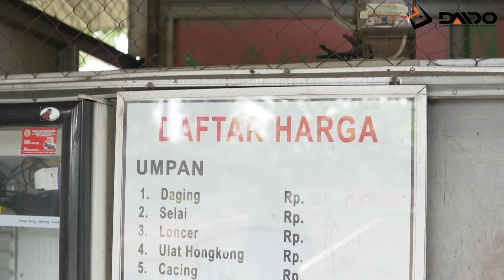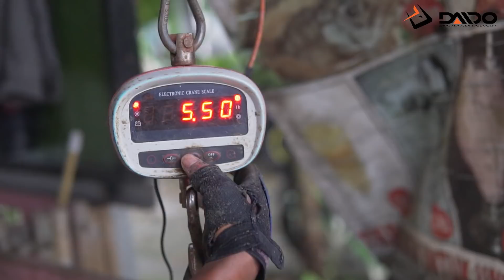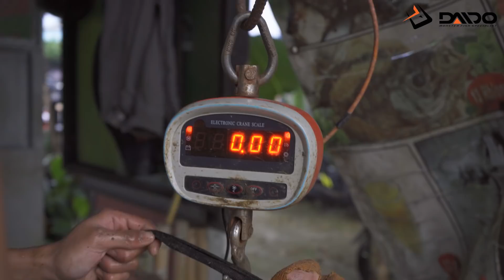ABIS TIREN TERBITLAH DUREN BIKIN TRISULA SW NGEBETOT SAMPE NGAMPLOP MEN! FT MANCING MAEN MAEN USMAN🤑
Video lanjutan Mencari Umpan nih guyss bareng Mancing Maen Maen. Kita masih dikolam yang sama yaitu Galatama Lele Barwwana, sekarang waktunya manjoy, kita betot betotan dan seru seruan bareng mancingnya! Langsung disimak aja videonya sampai habis yaa guys!!! 🤙🤗🎣

Karena bakal banyak banget hal yang seru di channel ini guys!!! Mancing Enjoy Bareng Daido Mantul 😁😁🤙🤙🍻🍻

Tackle Warjo :
Rod Supersonic Pro Series Japan Style 8-17Lbs
Reel Trisula SW Pro Series 3000
Senar Loomis & Franklin Stratum 0.26

Tackle Kang  NAA Bolang :
Rod Supersonic Pro Series Japan Style 7-15Lbs

PANITIA Barwanna :

Alamat Fishing & Resto Barwwana :
Alfamart Raya Semplak 3, Jl. Raya Semplak No.192, Atang Senjaya, Kec. Kemang, Bogor, Jawa Barat 16310

DAIDO

Klik juga untuk nonton video sebelumnya :
UMPAN TIREN BURAYOT BIKIN LELE AUTO NGENYOT!! FT MANCING MAEN MAEN 😬